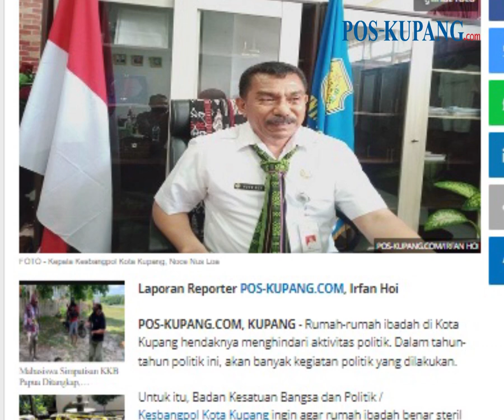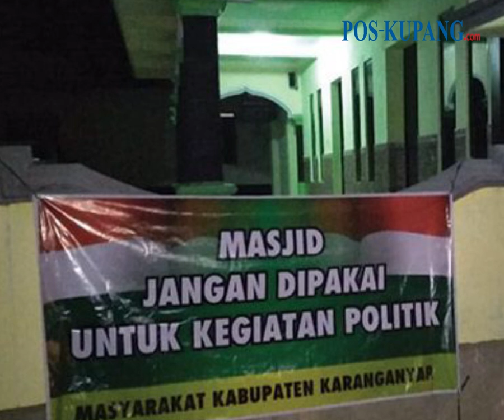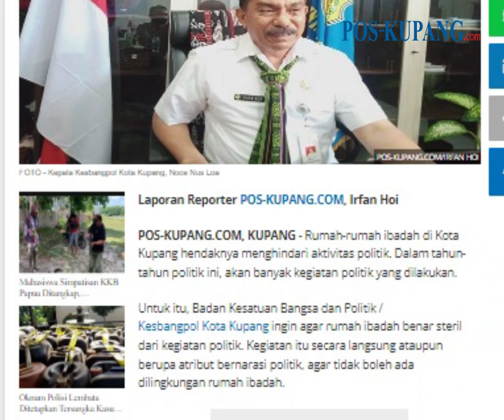Rumah Ibadah di Kota Kupang Harus Hindari Aktivitas Politik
POS-KUPANG.COM - Rumah-rumah ibadah di Kota Kupang hendaknya menghindari aktivitas politik. Dalam tahun-tahun politik ini, akan banyak kegiatan politik yang dilakukan.

Untuk itu, Badan Kesatuan Bangsa dan Politik / Kesbangpol Kota Kupang ingin agar rumah ibadah benar steril dari kegiatan politik. Kegiatan itu secara langsung ataupun berupa atribut bernarasi politik, agar tidak boleh ada dilingkungan rumah ibadah. (POS-KUPANG.COM, Irfan Hoi)

Artikel ini telah tayang di Pos-Kupang.com dengan judul Rumah Ibadah di Kota Kupang Harus Hindari Aktivitas Politik,

Source  :  Tribun Flores

Penulis   :  Irfan Hoi
Editor  :  Eflin Rote
Video Editor  :  Tommy J